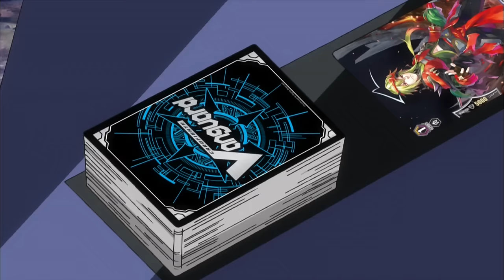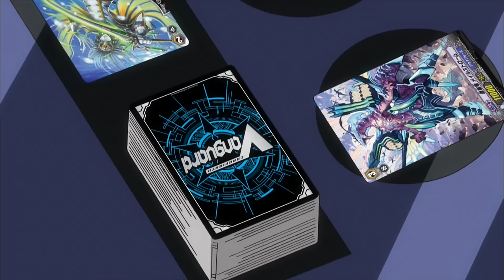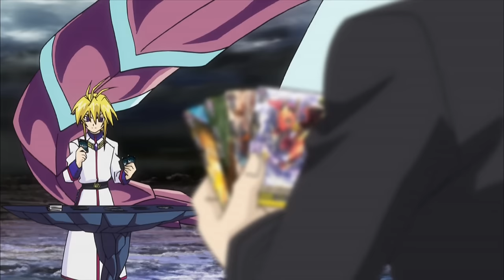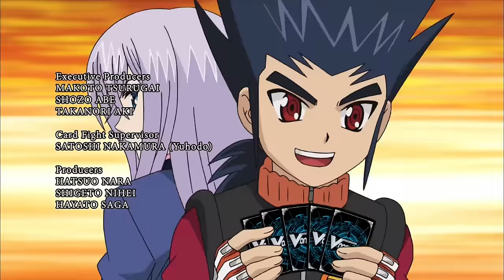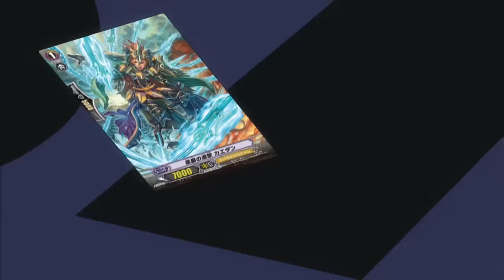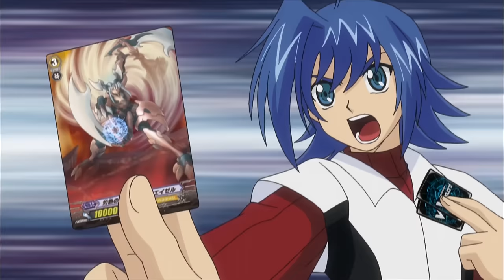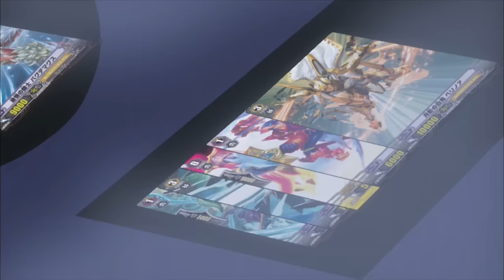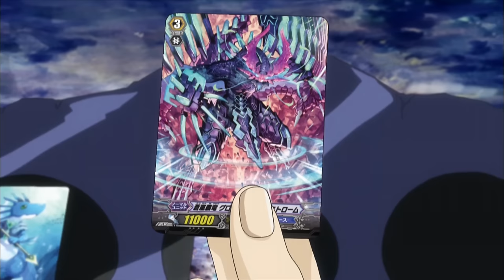[Episode 102-104] Cardfight!! Vanguard Asia Circuit Rerun